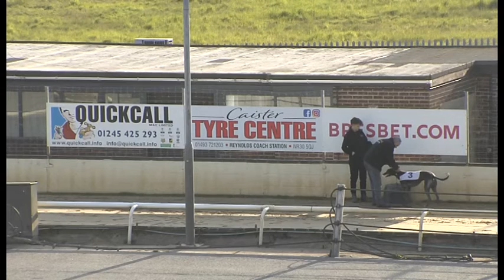Greyhound 2022- 21.05.2022 Trial 4